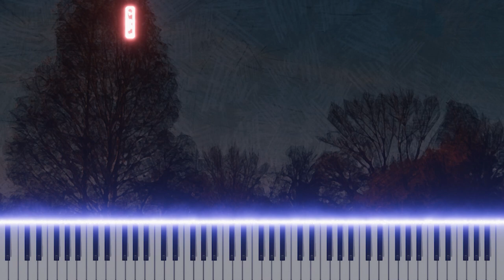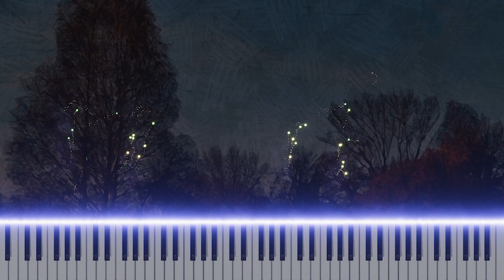Mozart's 'Ach, ich fühl's' from The Magic Flute - Emotional Piano Version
Experience the depth of emotion in Mozart's 'Ach, ich fühl's, es ist verschwunden' from 'The Magic Flute,' now beautifully transcribed for piano. This iconic aria, expressing Pamina's heartache, is transformed into a poignant piano piece that resonates with every note. The arrangement captures the essence of longing and loss, offering listeners a chance to explore the subtleties of this masterpiece on a more intimate level. Perfect for fans of classical music and piano enthusiasts alike, this rendition brings a fresh, reflective perspective to one of Mozart's most beloved arias.